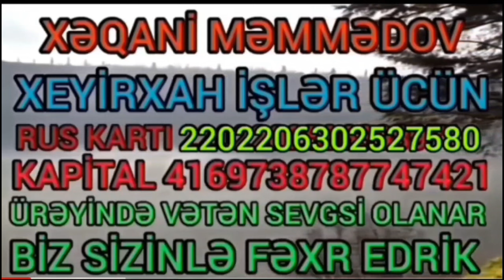14.03.24.Qazi Vüsala Bayram Sovqatı Göndərdilər Baxı Görün Necə Sevindi